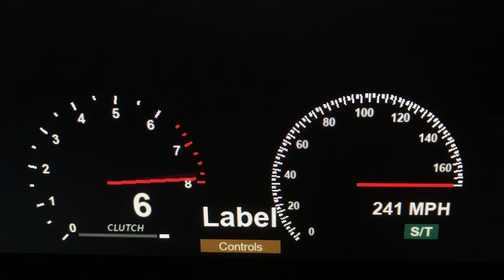2020 Hyundai Sonata (Booster) 0-256 MPH Roblox Edition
1.6 Engine!